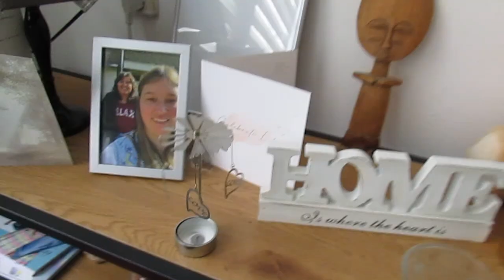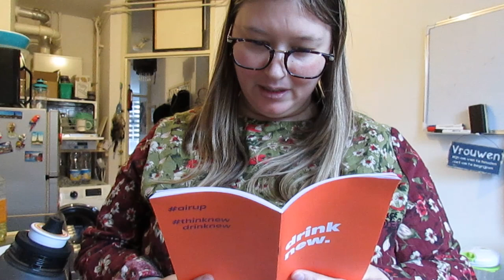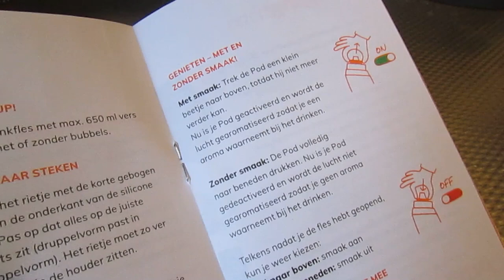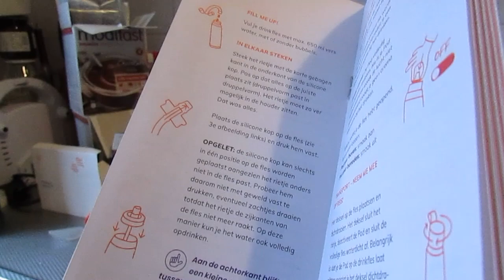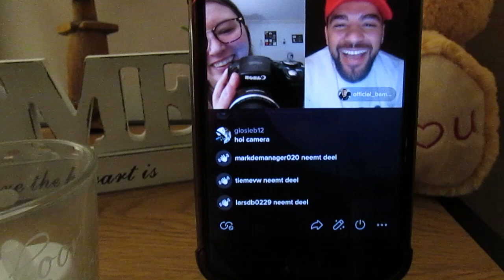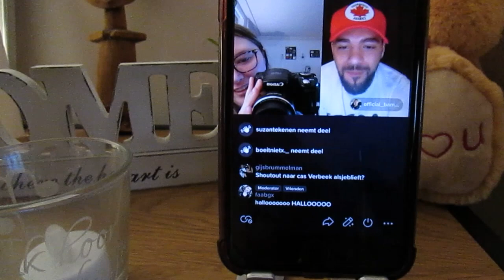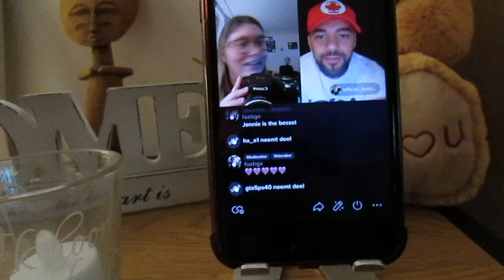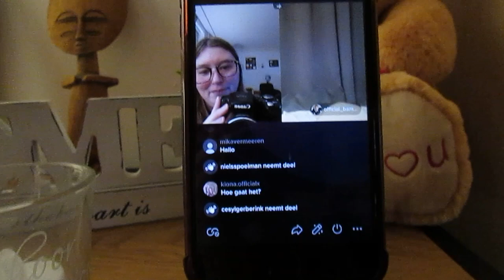DE AIR UP FLES TESTEN VLOG280#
Hey hallo! Welkom bij een nieuwe vlog. In deze vlog hebben we de air up fles getest